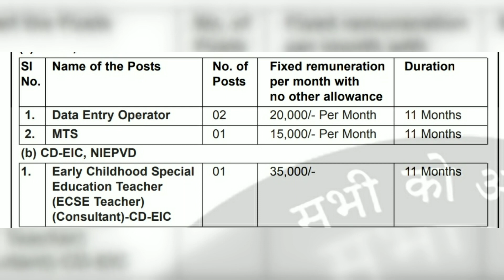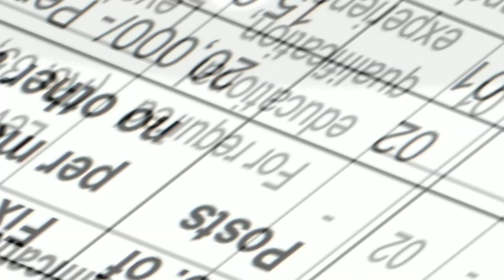Ministry of Social Justice Mts, Deo, Teacher & Stenographer Vacancy 2023